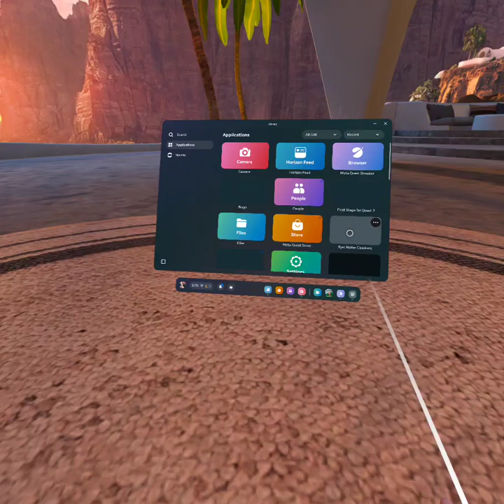How to help bogo part two